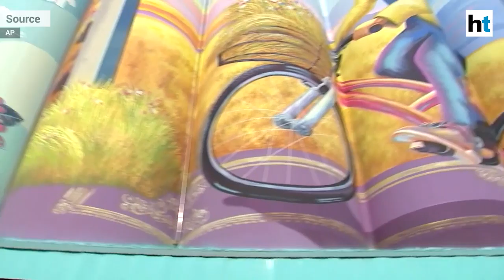Mural on silos in South Korea recognized by Guinness as world’s largest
Mural painted on a set of concrete grain silos made it to the Guinness Book of World Records’ list. The grain silo in South Korea’s city of Incheon has been listed as the world's largest. The mural is 48 meter-high and 31.5 meter-wide and occupies 23,688.7 square meters. The artwork embodies a boy growing through a set of books describing the four seasons.The municipality and the Incheon Port Authority jointly spent 550 million won for the project. A total of 22 painting experts used 865,400 liters of paint to create the artwork.